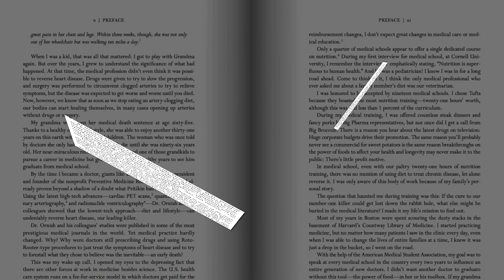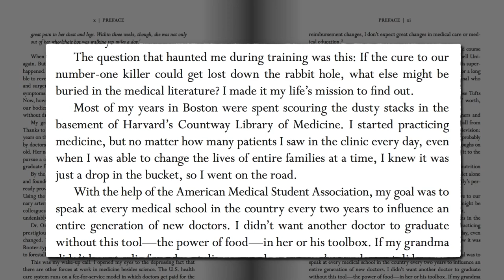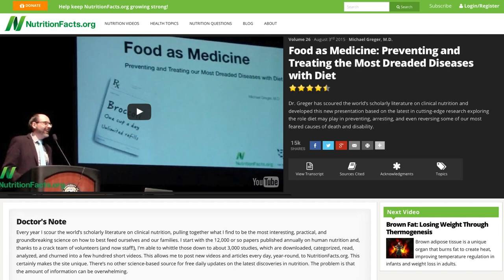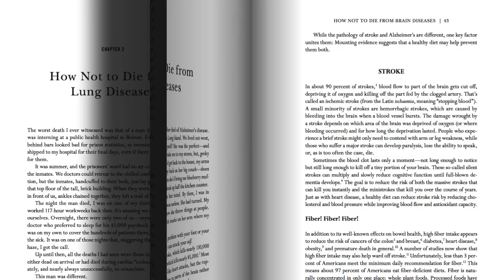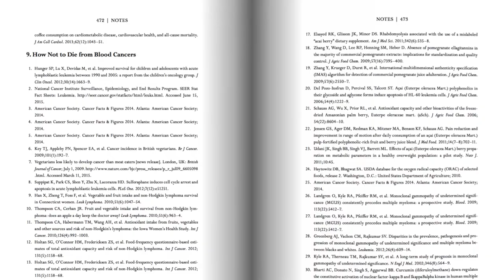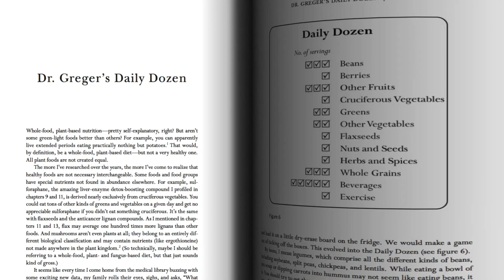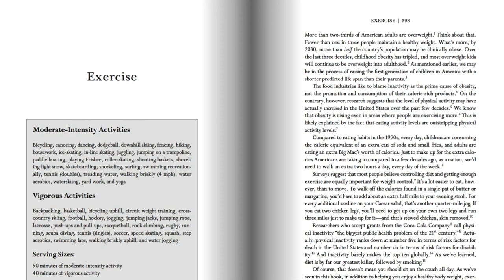Book Trailer for How Not to Die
Book trailer for How Not to Die, published December 8, 2015 (all my proceeds donated to the 501c3 nonprofit, NutritionFacts.org).

Tomorrow’s the big day! Today, however, is your last chance to get signed, personalized copies for everyone on your gift list. for more details.

I can’t wait for everyone to read it!

Have a question for Dr. Greger about this video? and he'll try to answer it!